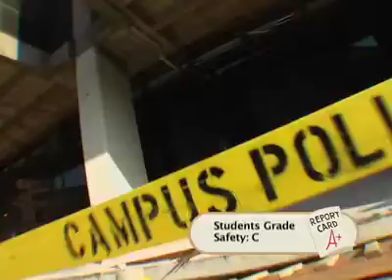theU.com - UPENN: "The Setting"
Sh*t hole or paradise? City or suburb? Explore Univ. of Pennsylvania's campus and surrounding area. An original production from theU.com.